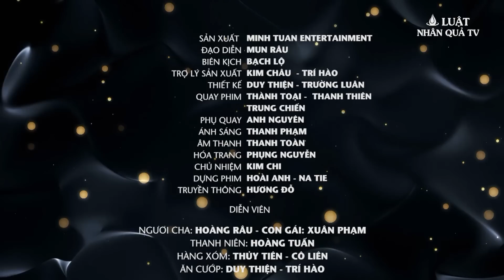Vợ Léп Lút Chσ Lãσ Già U70 'Zét Máпg' Để Đổi Đời Và Cái Kết | LuatNhanQuaTV